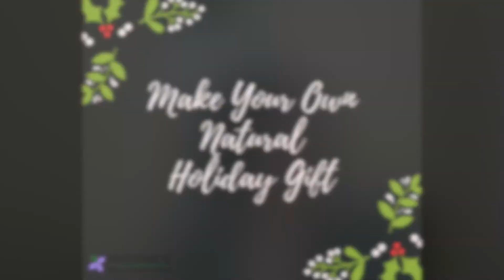How To Make Herb-Infused Honey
Dr. Russell shows you how to easily make this sweet gift for the holidays!